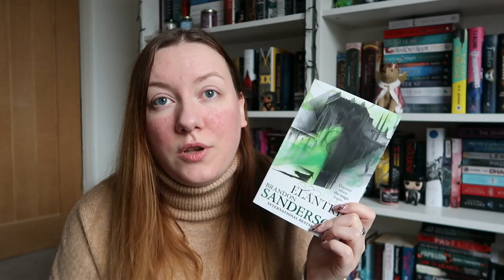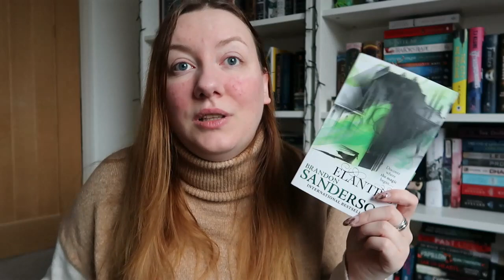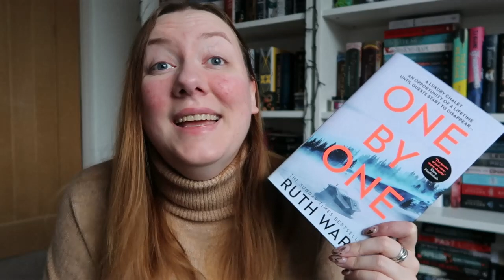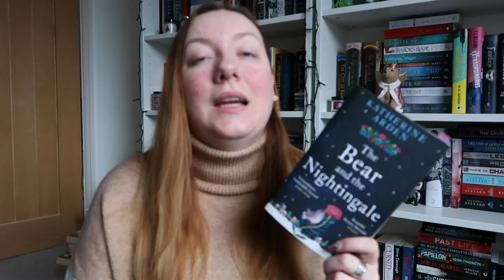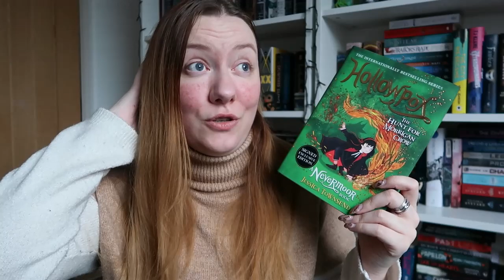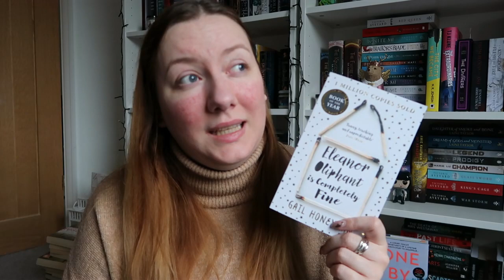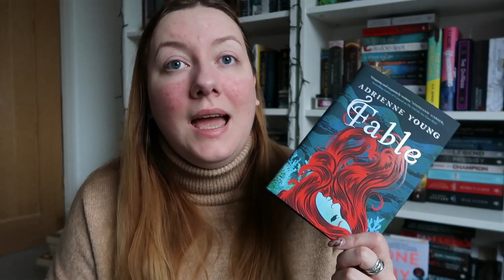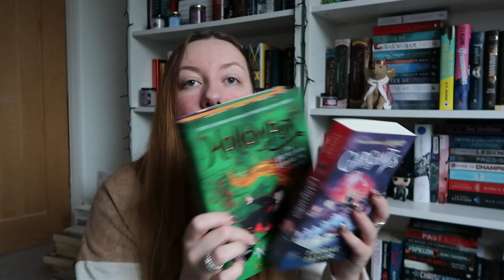RECENT READS #14 | 15th-30th November, Believathon wrap up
My Recent Reads for the second half of November.